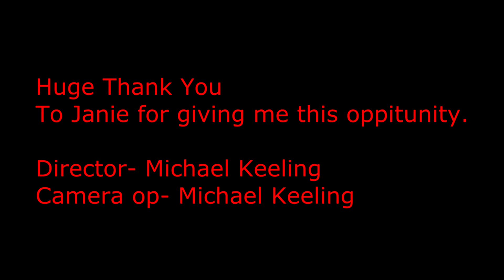Documentary- The Psychic World and It's Mysteries Part 1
Hey Guys
this is my second documentary this is about promoting psychics and making people understand that psychics can do what they can actually do and have a gift to communicate with the dead to help others.
This is also on my second youtube account called BrutelFilms.

The reason i'm doing this documentary is because i support the spiritualist community as i my self am very spiritual.

I hope you all enjoy the first part of the documentary.